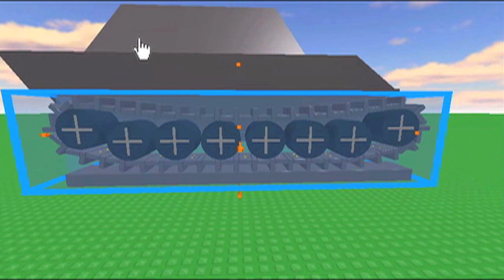Roblox Tank Tracks: how to fit wheels of different heights.